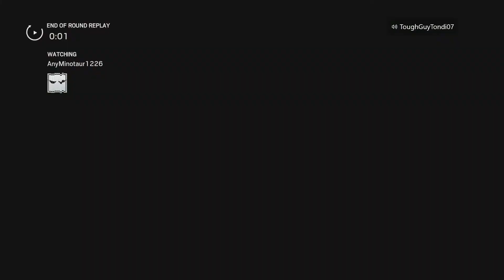WALL BANG FOR THE BOYS - Rainbow Six Siege Funny Moments and Highlights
What's up Wombat Nation! Here are some clips from the past week, hope you enjoy!